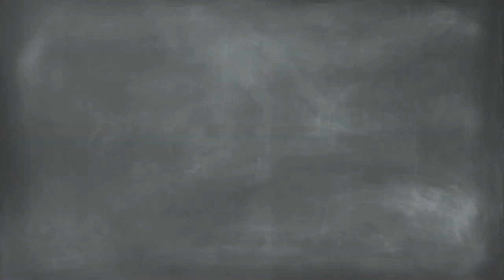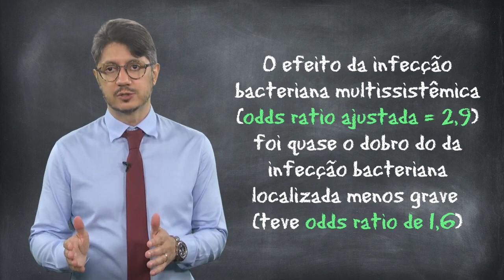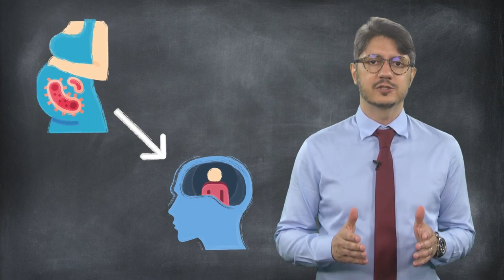Infecções Bacterianas na Gestação e risco de psicose na prole. Existe correlação?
HOJE SERÁ  DIA DE NOVOS PAPERS, COM NOSSO MYTH BUSTER PROF. AMAURY CANTILINO😃🧐🕵‍♂

Já se sabe que infecções virais na gravidez aumentam o risco de psicose futuramente na prole. Mas e quanto às infecções bacterianas? Será que ocorre da mesma forma? Qual é a magnitude desta associação?

Nosso myth buster Prof Amaury tira todas as suas dúvidas sobre este tema neste vídeo do BIPP/Novos Papers Psiquiatria

Já viu? Só 150 segundos ?! Pronto, já passou!

Luiz Dieckmann
Equipe BIPP